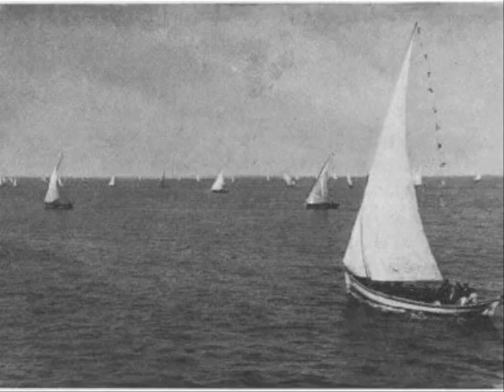História de Moçâmedes. Registos e Factos: A Visita PR Carmona a Moçâmedes, em 1938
Com a visita do Presidente da República, Óscar de Fragoso Carmona a Moçâmedes, em 1938 , no decurso da sua visita a Angola, o Estado Novo, implantado na sequência do golpe de 26 de Maio de 1928 que levo à queda da 1ª República, visava  dar a  conhecer  as  possessões  além-mar na  capital  do  Império e Metrópole e aos seus representantes nas colónias portuguesas. Eram pontos altos de uma política de propaganda focada em reafirmar a soberania de Portugal sobre as suas então colónias africanas, quer perante a opinião pública nacional, quer internacional. A Conferência  de  Berlim  de  1885  e  as  controvérsias do Ultimato britânico de 1890 obrigaram Portugal a uma politica efectiva para as colónias, e por esta altura aproximava-se a I Guerra Mundial.   Havia que proteger o Império. Este é também o contexto do  Acto Colonial, peça jurídica fundamental da   política colonial do Estado Novo. Neta visita a S. Tomé  e  Angola  em  1938, a  bordo  do  navio  Angola, o Chefe de Estado foi recebido por entre “vivas que  rebentam  vibrantes,  em  maré alta de lusitanismo” (PAMPLONA, 1938, p. 7). Entre  aclamações  a  Portugal,  Carmona  e  Salazar (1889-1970). É criada a legislação que regula a relação de Portugal com as suas colónias no ultramar, definindo-se um estatuto próprio a ser aplicado.